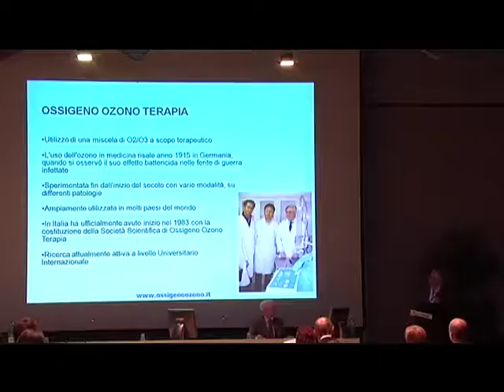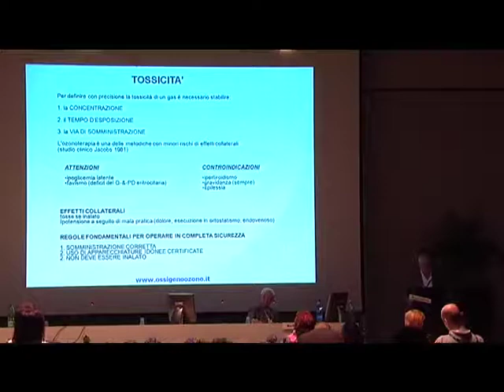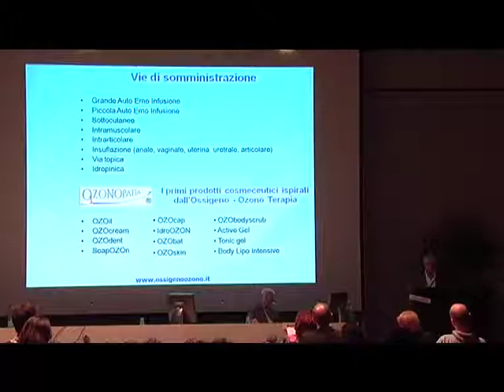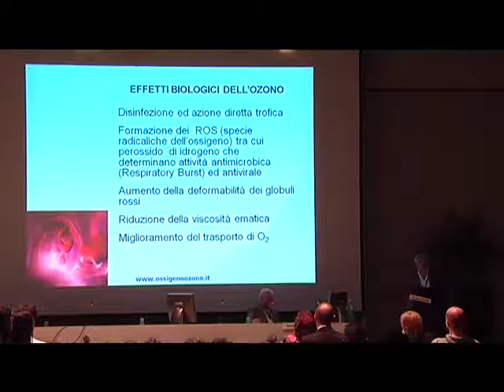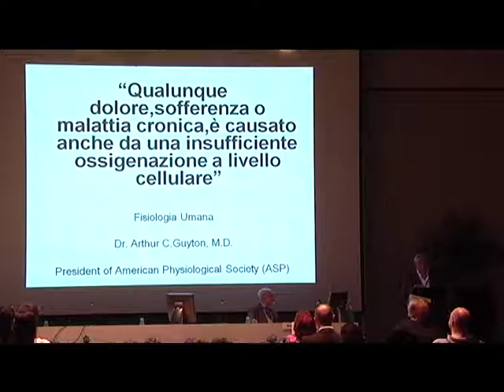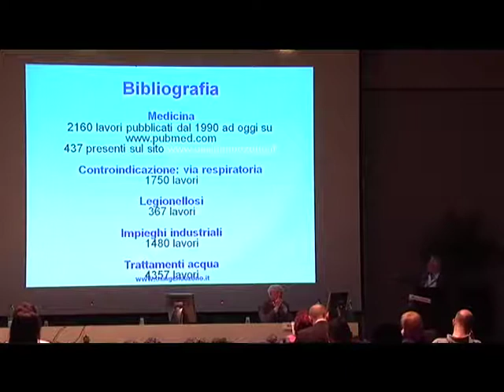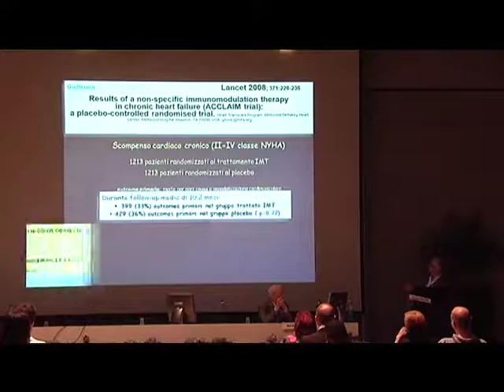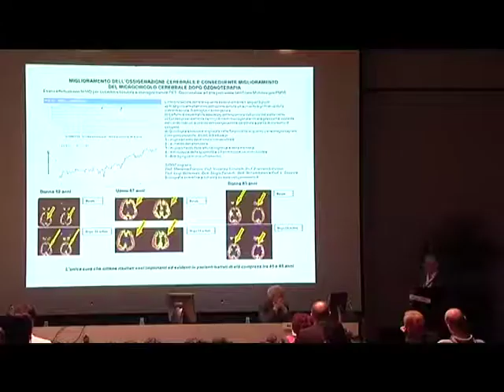Ossigeno Ozono: elementi fodamentali per la vita e l'Anti-aging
Convegno "NUTRIZIONE E INTEGRAZIONE ANTI-AGING"
10 maggio 2012 - Parma - Pianeta Nutrizione (CIBUS)